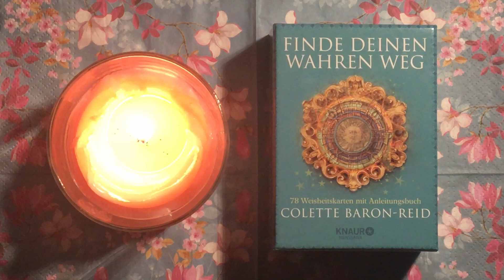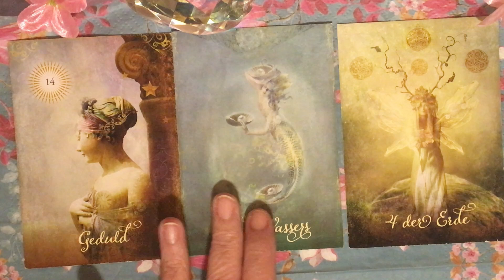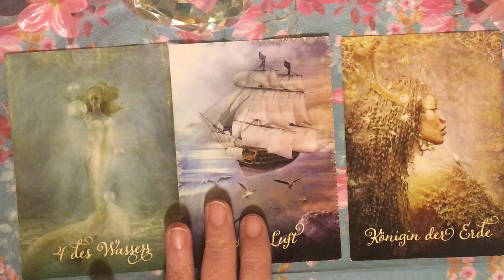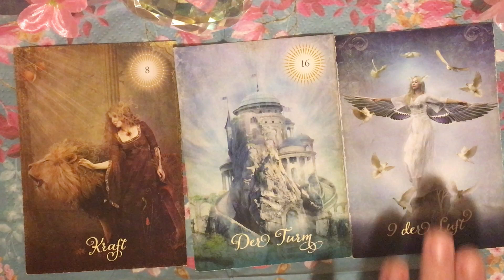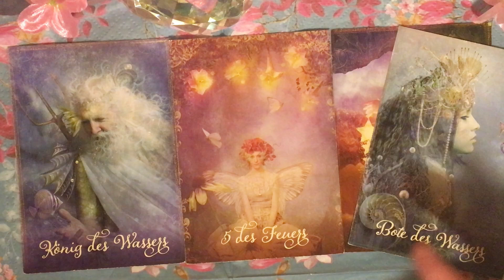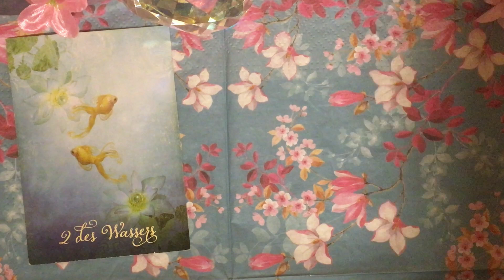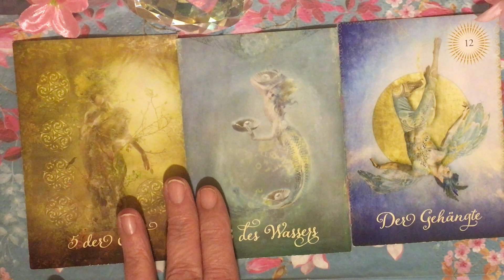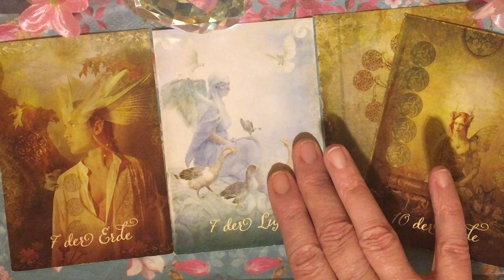Taroskop Donnerstag, 18.11.2021